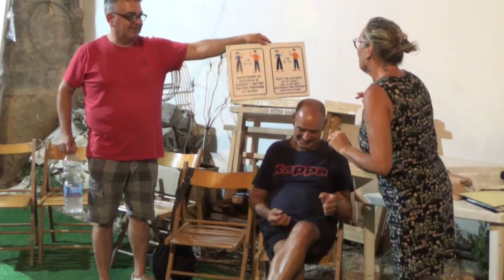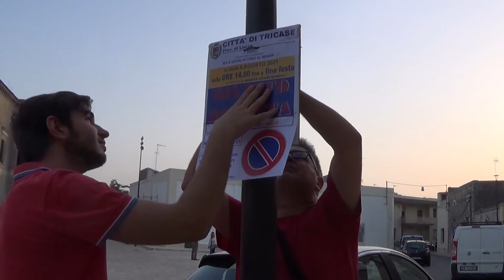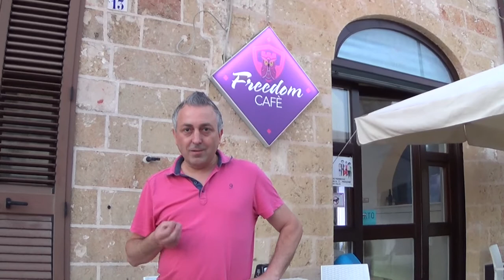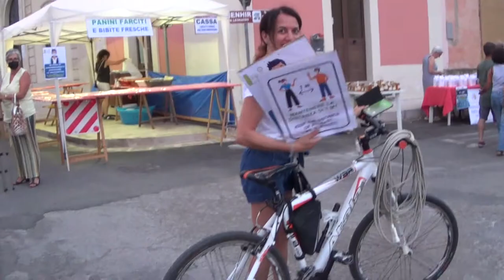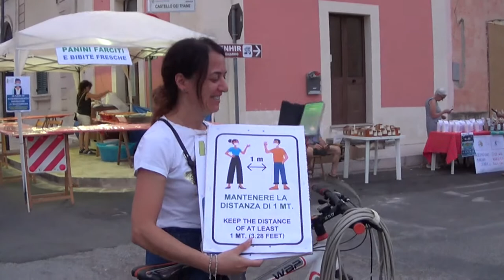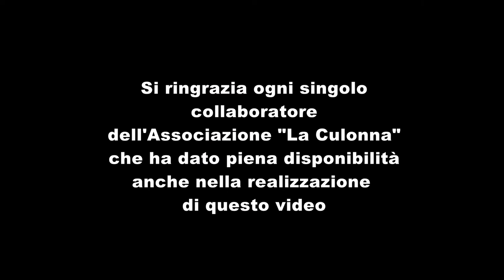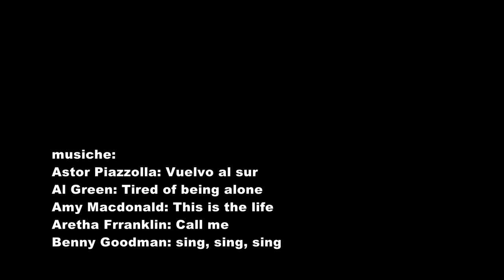Preparare una sagra - Tutino 2021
La preparazione, le riunioni, la festa di una comunità, il 5 agosto di ogni anno, fra pizzica e pandemia, fra cene e allegria. Il video di Alfredo De Giuseppe fotografa i momenti salienti della festa del 2021 a Tutino di Tricase